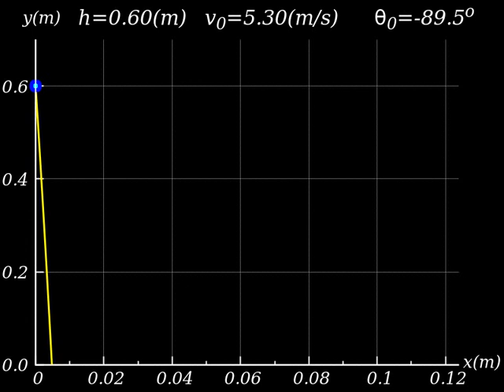Tarefa 3 - Solução (Animação)